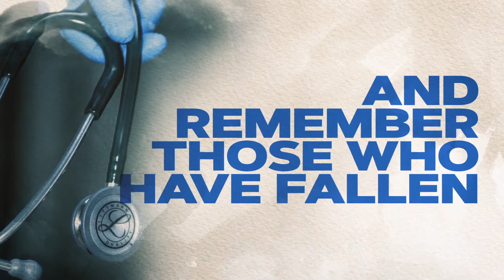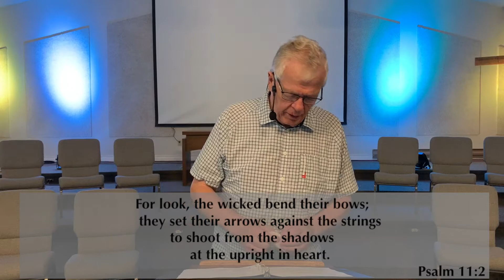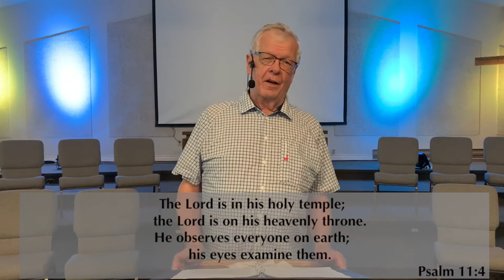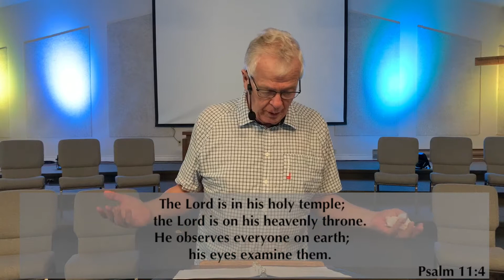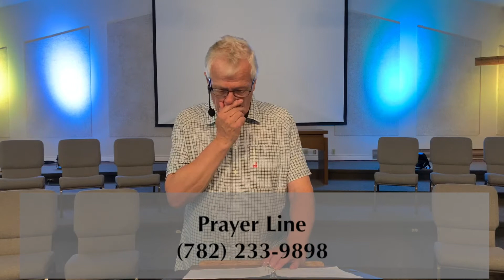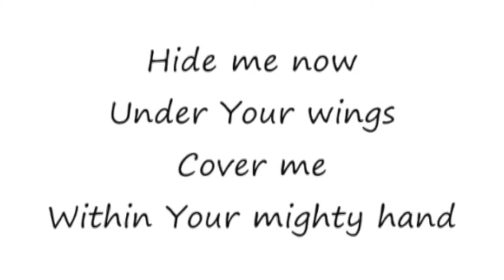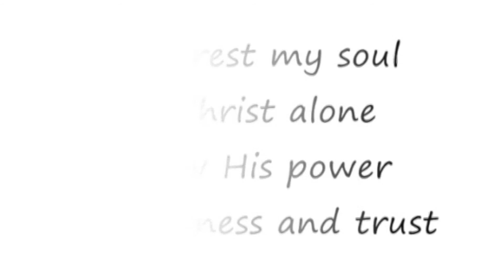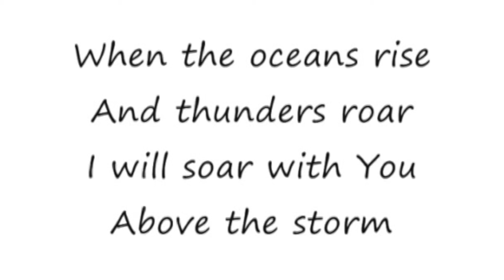Sunday Service July 26, 2020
In this teaching from Psalm 11, Pastor Bruce Morrison explores two different realities we experience when faced with a situation beyond our control.